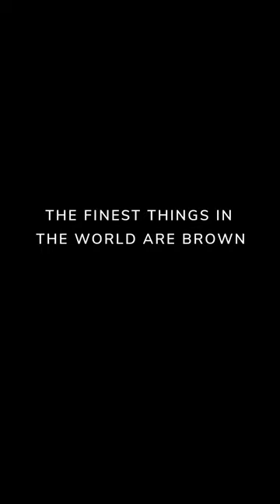Glossy Coffee Brown Fountain Pen with PVD Gold-Tone Trim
Add a touch of timeless elegance to your writing rituals. The new Sheaffer 100 Glossy Coffee Brown fountain pen is not just a pen, its an experience.